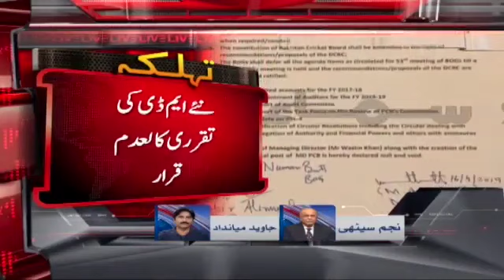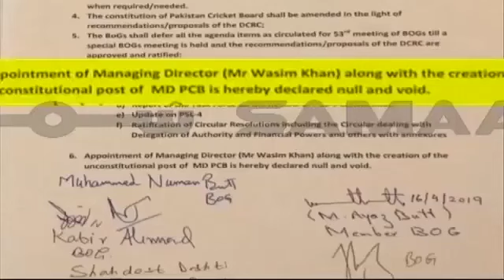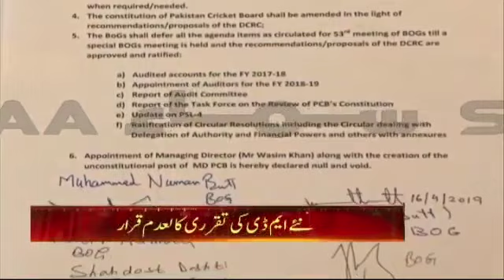Breaking News | 5 PCB board members reject MD Wasim Khan's appointment | SAMAA TV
5 PCB board members reject MD Wasim Khan's appointment